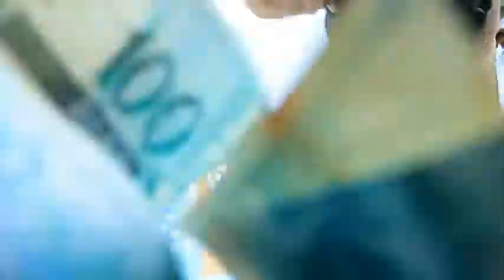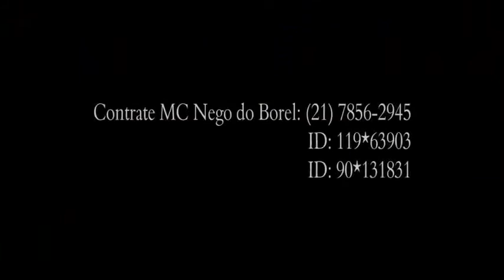MC Nego do Borel Os Caras do Momento ( CLIPE OFICIAL ) 2013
Atenção Aqui Em Baixo